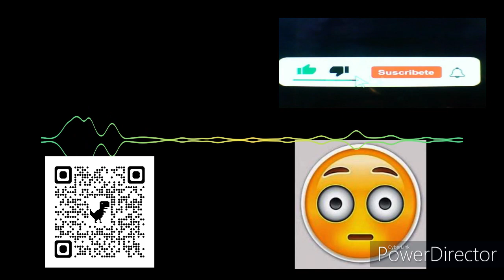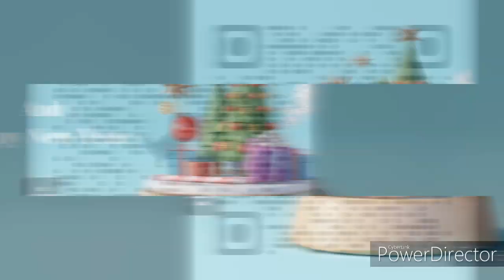cheyoman produccion los sobrinos en sus juegos